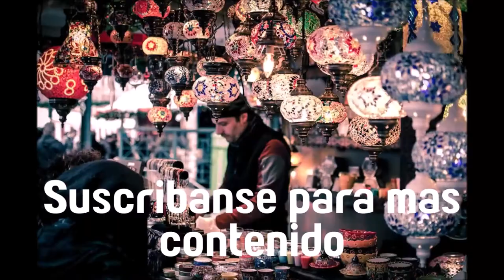Alparslan:Büyük Selçuklu, ALPARSLAN:GRAN SELYUCIDA, Serie Turca 2021,con Barış Arduç y Fahriye Evcen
Alparslan: Büyük Selçuklu ('Alparslan: Gran Selyúcida') es una serie dramática de acción histórica turca escrita por Serdar Özönalan, dirigida por Sedat İnci y producida por Emre Konuk. Como precuela de Uyanış: Büyük Selçuklu, describe los acontecimientos políticos y las guerras durante el gobierno de Alp Arslan como príncipe del Imperio Selyúcida. En la serie, el actor turco Barış Arduç interpreta el papel principal de Alparslan.
La serie se rodó en los estudios de cine de la TRT International en varios lugares, como Sakarya, Estambul y Kocaeli. El músico turco Gökhan Kırdar compuso el tema de apertura, mientras que músicos kazajos compusieron otras músicas con instrumentos del mundo turco[cita requerida] Alparslan : Büyük Selçuklu se estrenó en TRT 1 el 8 de noviembre de 2021.
del género: Histórico, Acción, Drama
Estrenada en noviembre de 2021 y aun transmitiendo